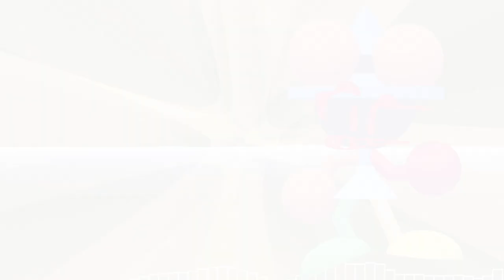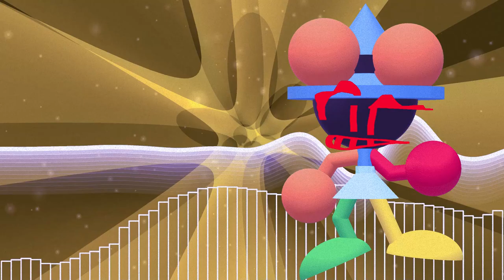Bitcrush (SCRAPPED REMAKE)-Portal's Epik Funky OST (+FLP)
good god this is the 4th version

0:00 Hyper Proto
1:25 Quantum Portal
2:57 Quantum Eva
4:42 Guitar
5:34 Wind
5:55 Deci

(Week 2 - Song 3)